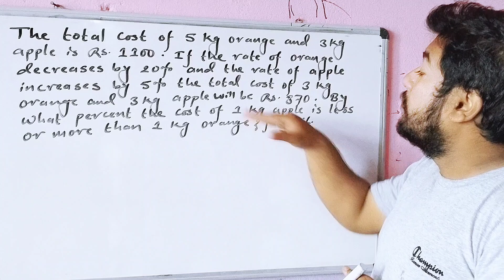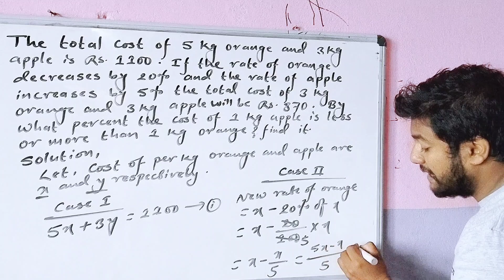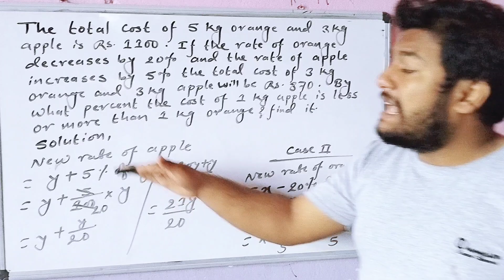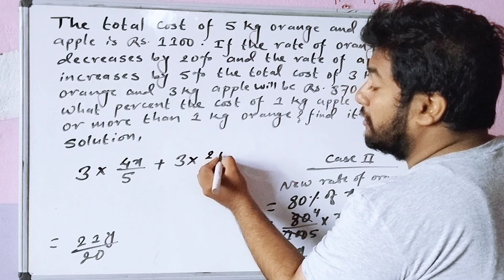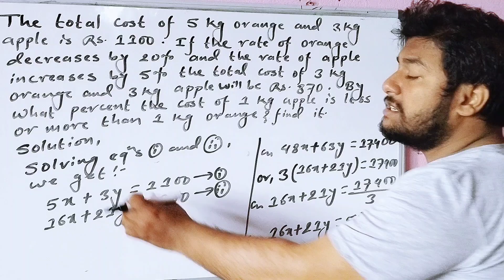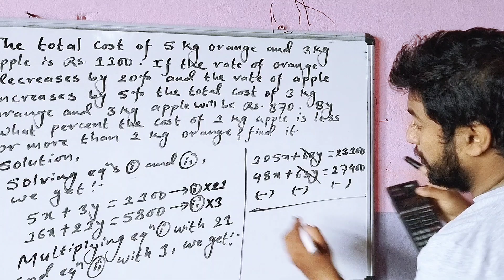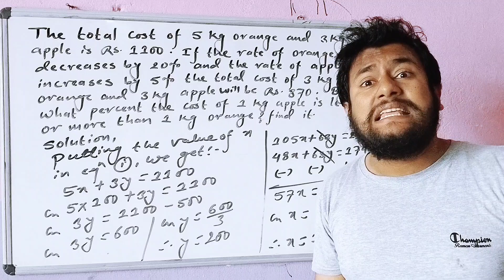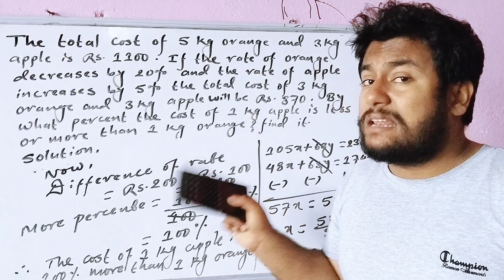The total cost of 5kg orange and 3kg apple is 1100. If the rate of orange decreases by 20% and...